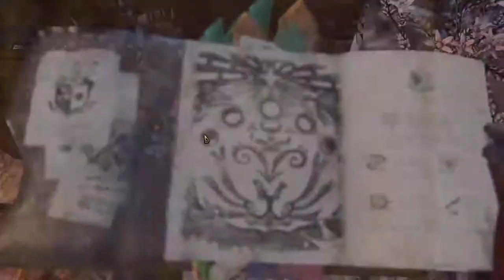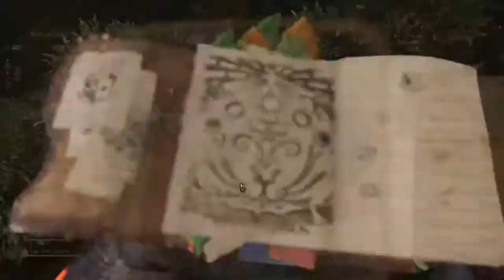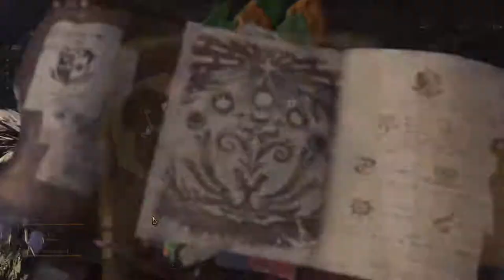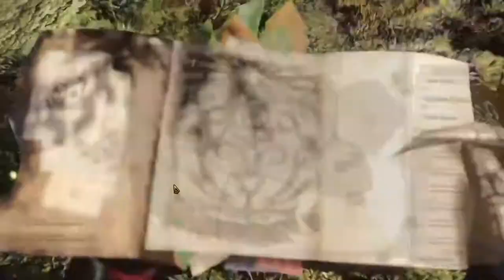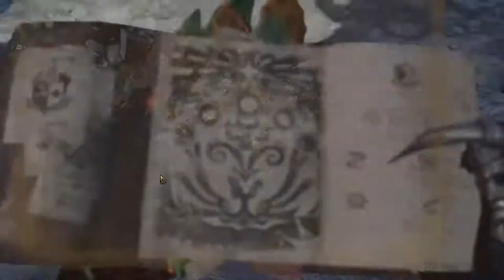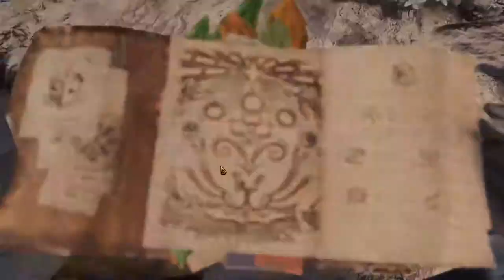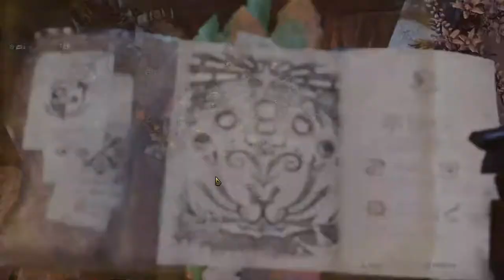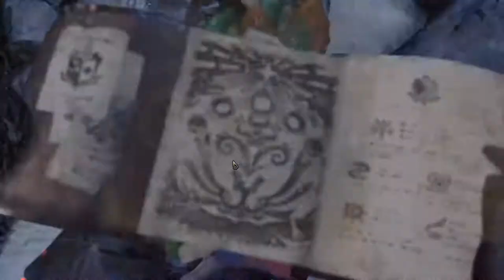Leveling the Tundra Guiding Lands Zone